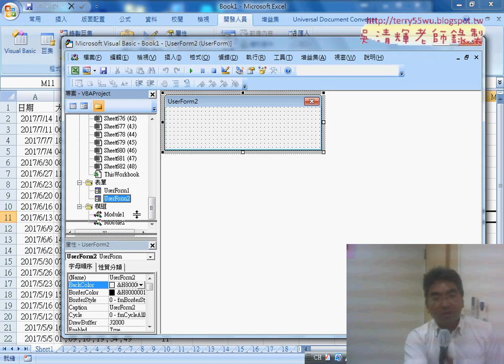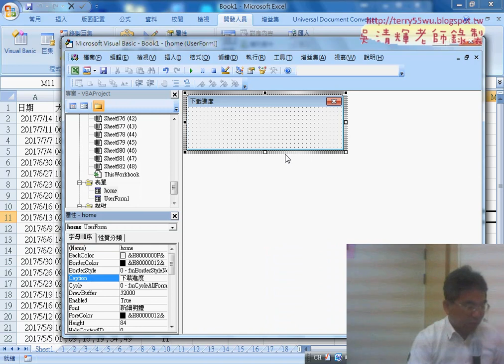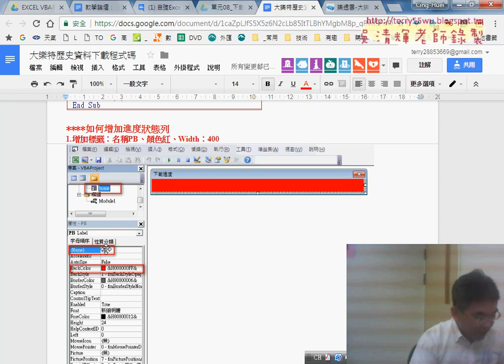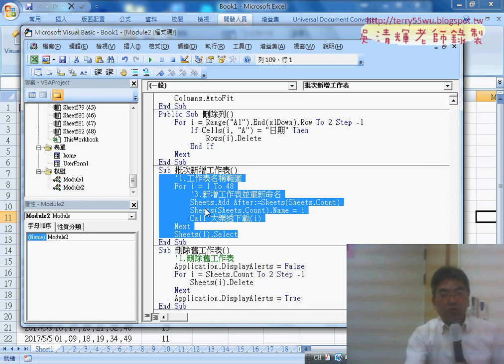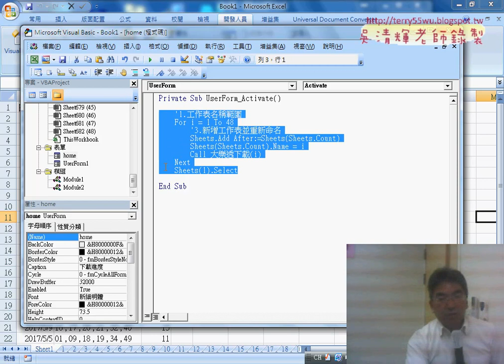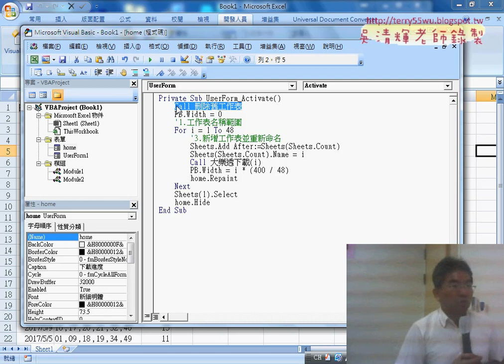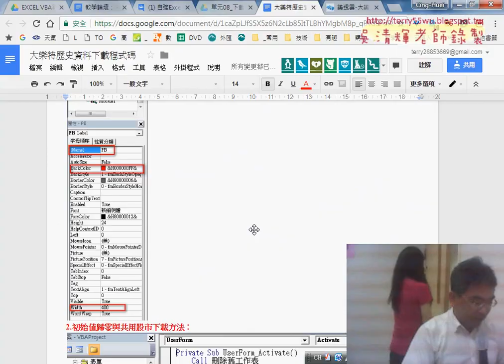09 如何增加進度狀態列